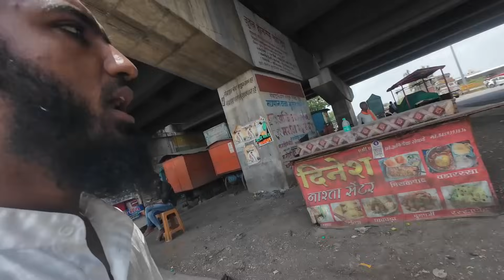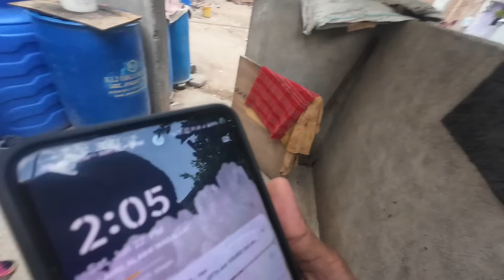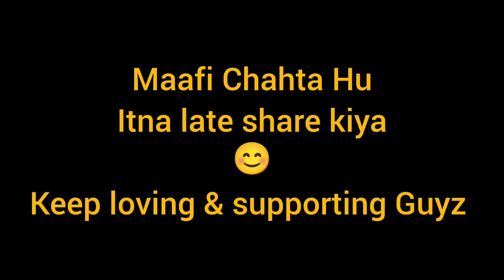Khush khabri First Baby is Coming - MUSKAN Kahan Hai? Yasin Shaikh Vlogs 📸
Kya Good News Hai 😍 | Muskan Kaha Hai?